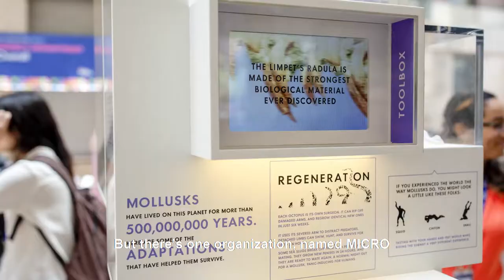Educate While You Wait: World’s Smallest Mollusks Museum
Knight CUNY-J Video